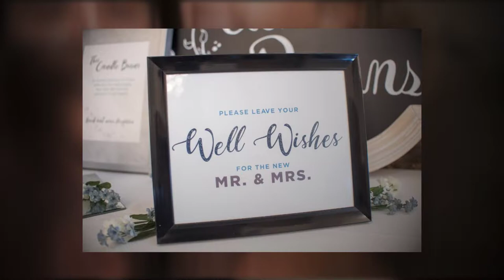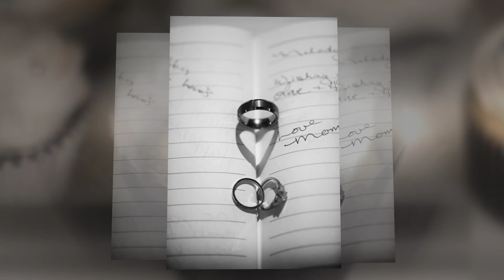KS Studios: Melody & Colin's Wedding Photography Highlight Reel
Melody and Colin had an intimate November wedding that was full of those closest to them. From bearing the cold for pictures, to tearing up the dance-floor, these two had smiles from start to finish. It was a day to remember - congratulations Melody and Colin!